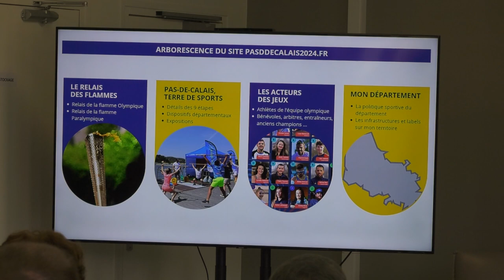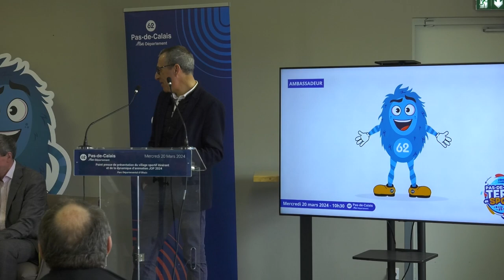Village terre de jeux 2024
C’est au parc d’Olhain , ce mercredi 20 mars, que le département a dévoilé l’ensemble des manifestations liés aux jeux olympiques 2024.
Outre le passage de la flamme olympiques et paralympique, l’évènement marquant est le village sportif itinérant.
Composé d’animations sportives et festives, ce village parcourra l’ensemble du pas de calais afin de permettre à la population de vivre les J.O.